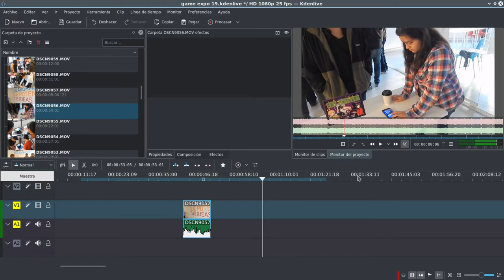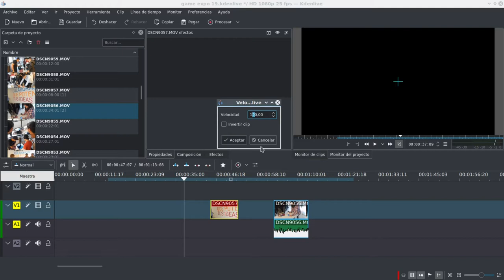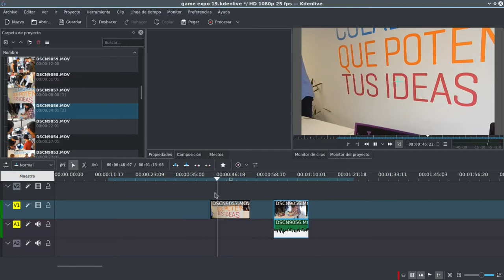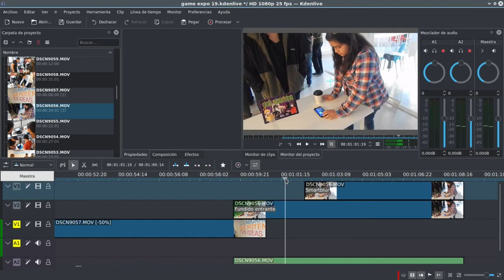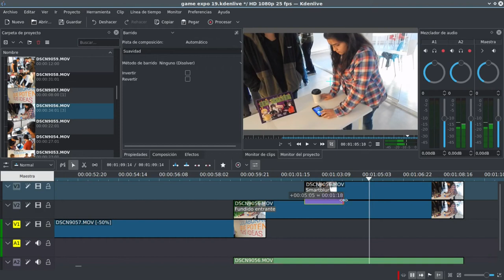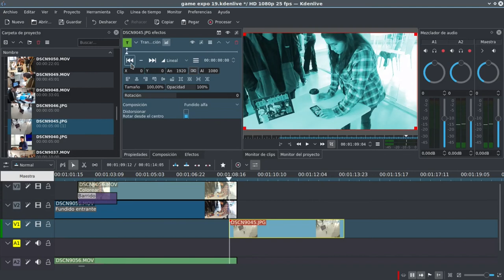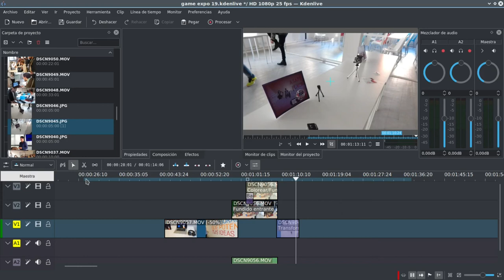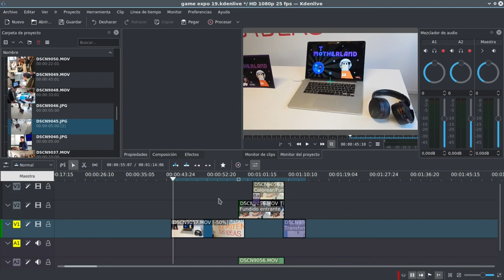KDEnlive 001 - modificar duración e invertir clips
Edición de Video con KDEnlive. Seleccionar clips, incorporar a la linea de tiempo, separar el audio, modificar la duración e invertir clips.